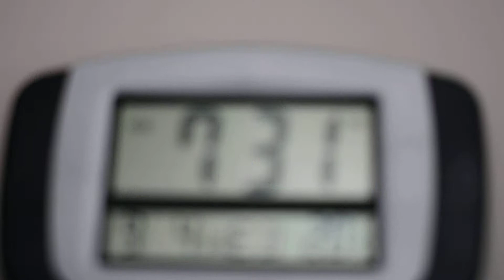Schools back in! Jentle&King havin breakie Sept 4 2013